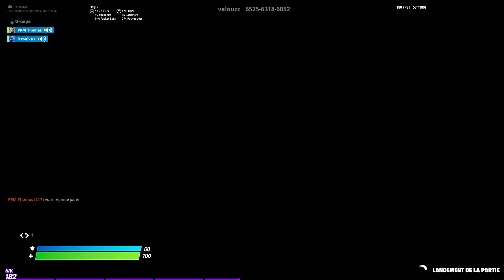la revanche contre thomas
la belle a 4 likes